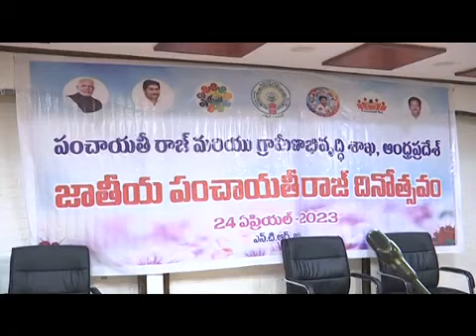NTR District Collector Participated in National Panchayatiraj Day Programme at Vja on